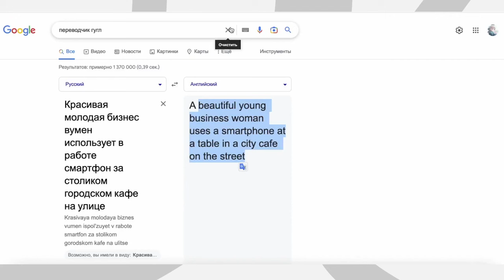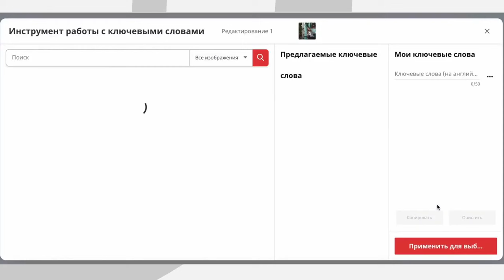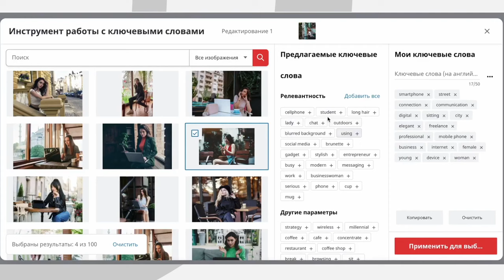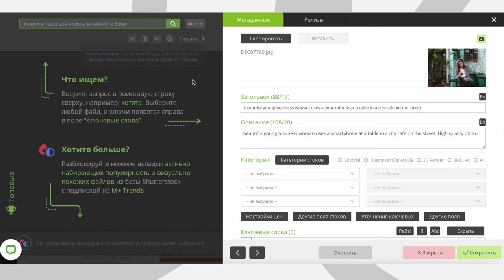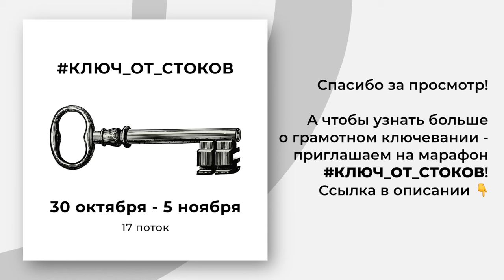Ключевание работ для загрузки на стоки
Как научиться эффективно и быстро подбирать ключевые характеристики для своих работ? Возможно, каждый, кто занимается стоками, хотя бы раз сталкивался с этим вопросом. Однако, стоит помнить, что ключевание является одним из наиболее важных аспектов при загрузке контента, поскольку именно благодаря описанию и тегам ваша работа будет лучше видна в поисковых запросах. И хотя придумывание ключевых слов иногда может быть сложным делом, существуют различные сервисы, которые могут упростить этот процесс. В этом видео мы рассмотрим, как можно быстро создавать ключевые характеристики для публикации на стоках.

🔑 И чтобы открыть для себя все секреты эффективного ключевания, мы приглашаем вас принять участие в нашем новом марафоне КЛЮЧ_ОТ_СТОКОВ! Этот марафон предназначен для тех, кто уже работает на стоках, но стремится научиться выбирать правильные ключевые слова для своих работ, тем самым увеличивая свой доход. Подробности и регистрация по ссылке

Всем продаж!
*Компания Meta, которой принадлежит Instagram, запрещена на территории РФ